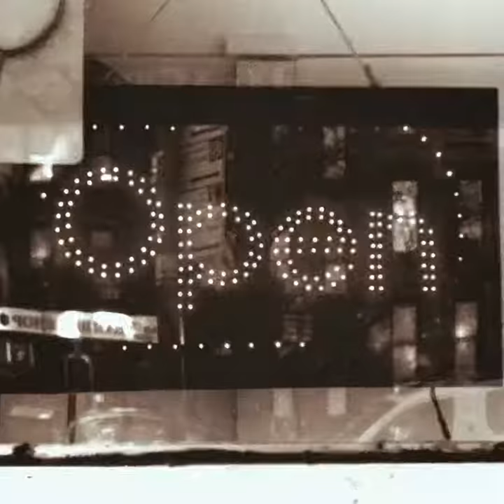Apple - iMovie / CLIPS Soundtrack "Asagao"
"Asagao"
visual by Io Kurihara
music available in iMovie and CLIPS, Apple Inc.'s official App